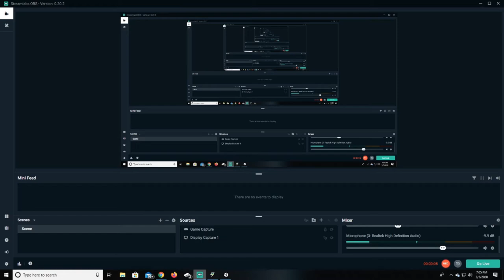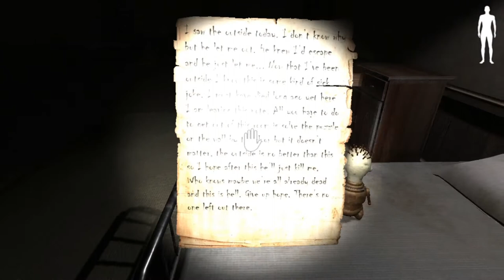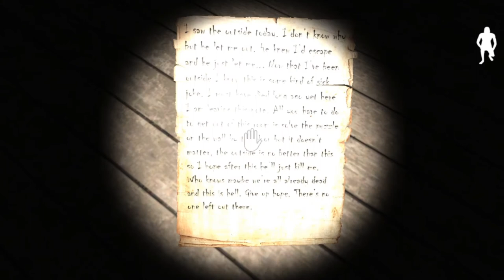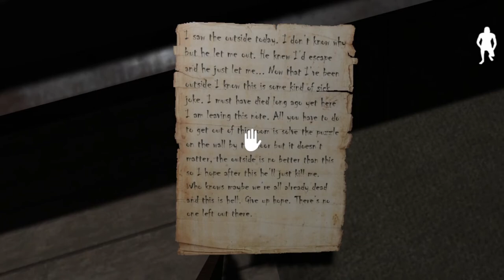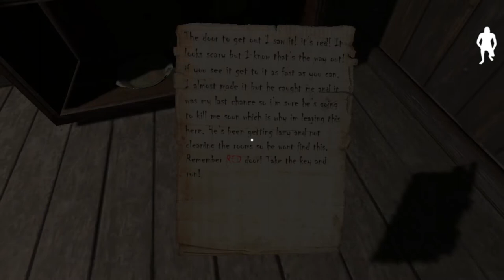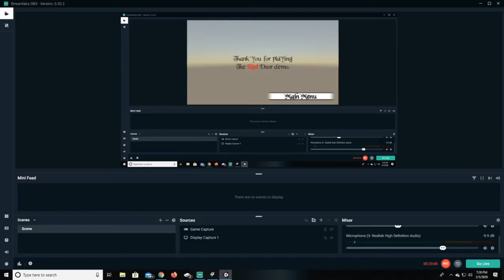the Red Door {horror game}live commentary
if you want to play it will be down below
live commentary
by yunglads25 @yunglads25